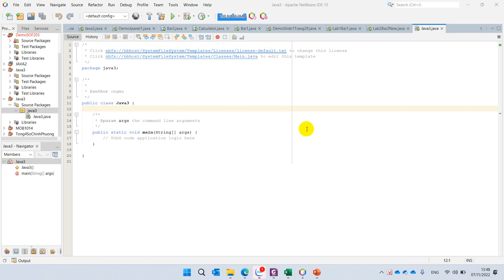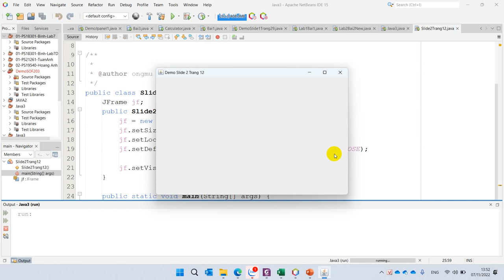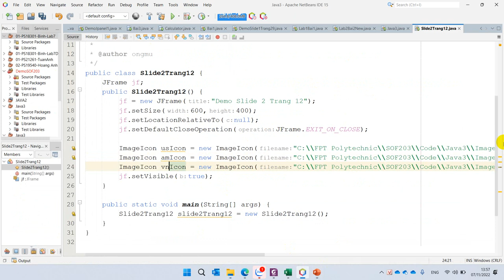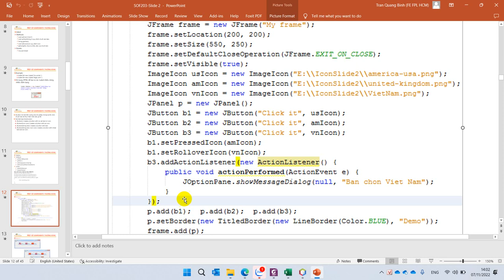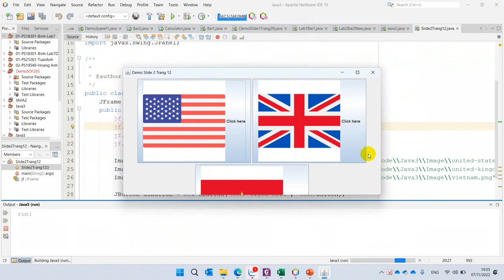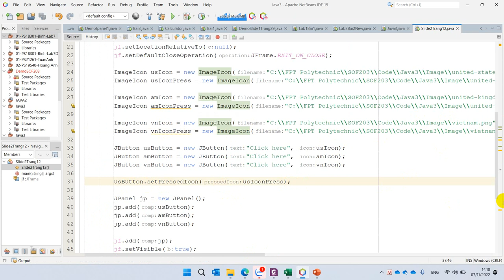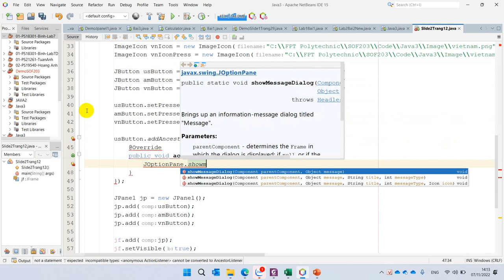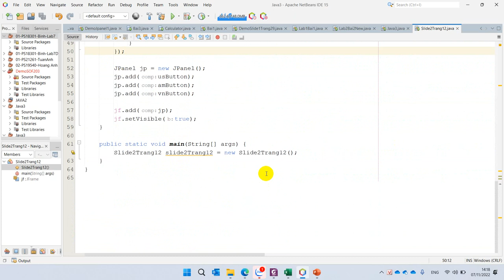Slide 2 Trang 12 - JFrame JPanel JButton ImageIcon